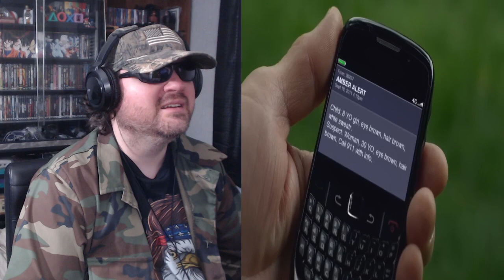Kingdom Of The Commercials - Nostalgia Critic - Reaction! (BBT)